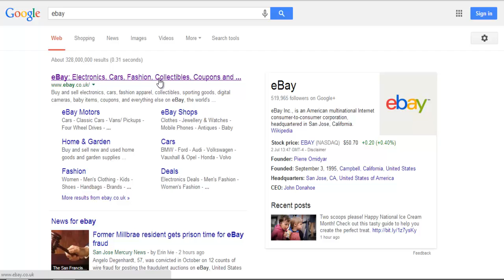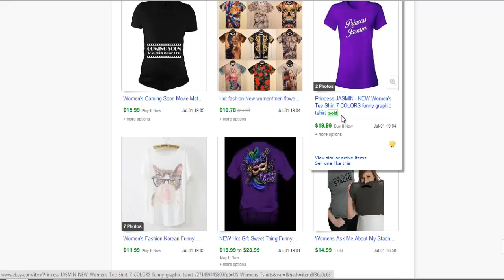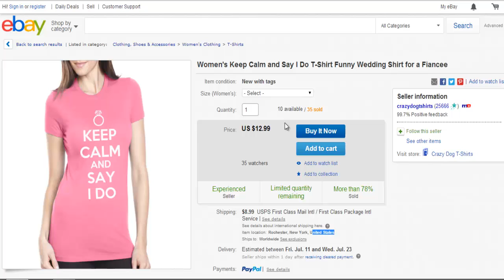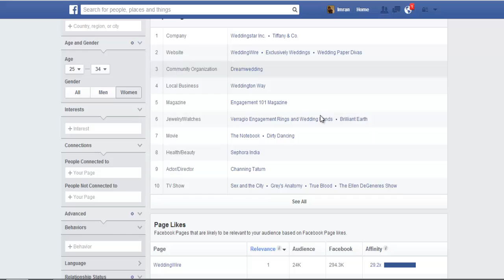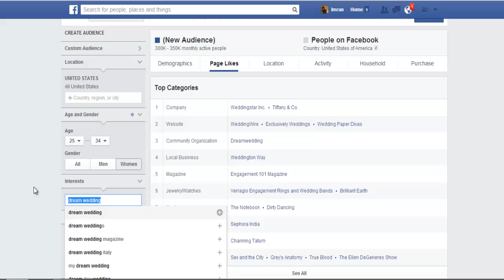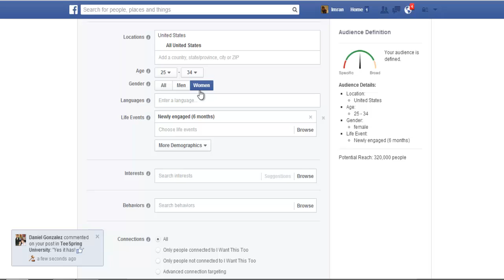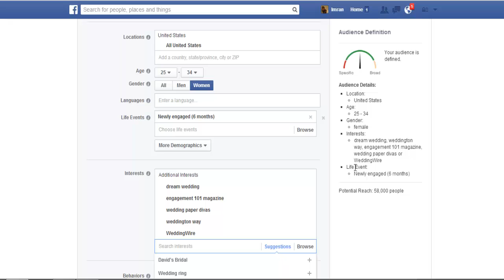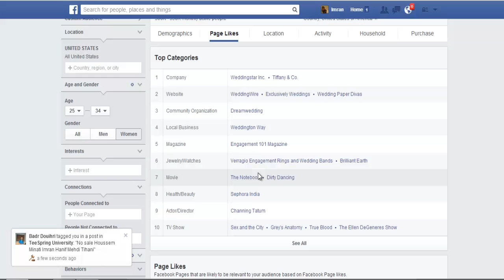How to use the Audience Insights Feature to Find Hot Niches